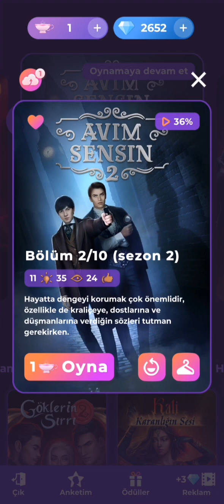👁️ Avım Sensin(2) 2.Sezon 2.Bölüm {Samuel rotası} / Romantizm Kulübü 💎